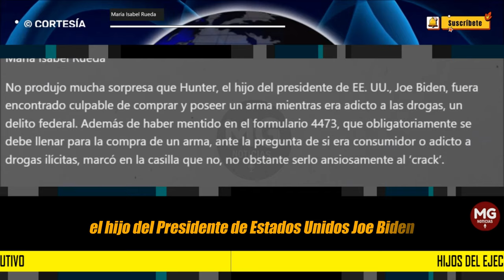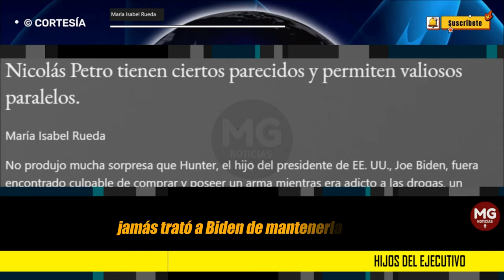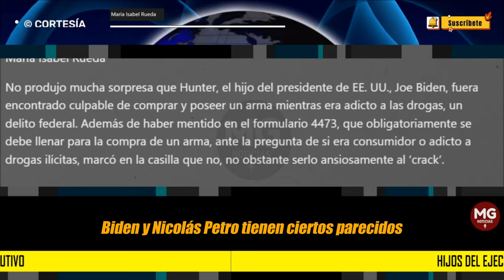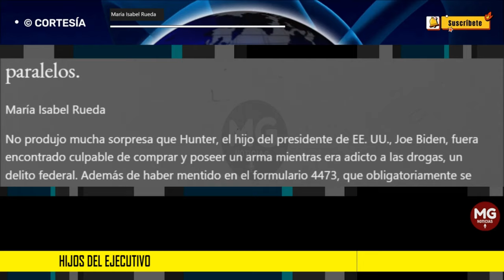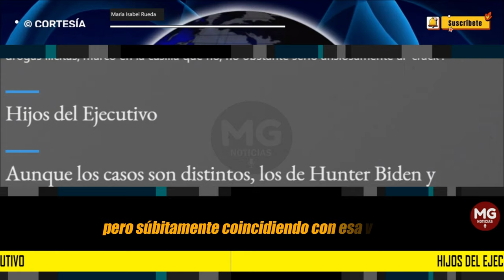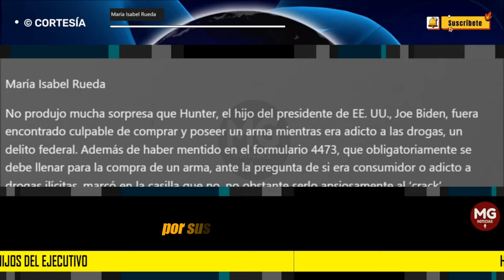HIJOS DEL EJECUTIVO 🔴 Opinión de María Isabel Rueda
Aunque los casos son distintos, los de Hunter Biden y Nicolás Petro tienen ciertos parecidos y permiten valiosos paralelos.